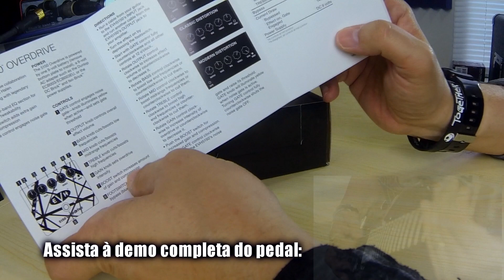Rig Unboxing #1 - MXR 5150 overdrive